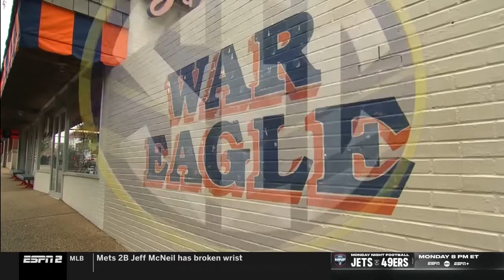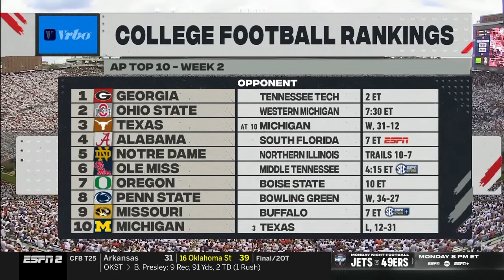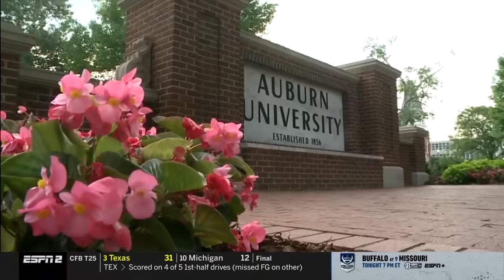2024 Cal Golden Bears vs. Auburn